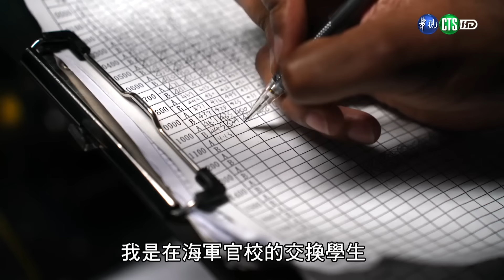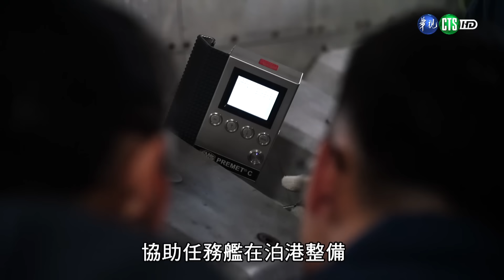113年7月第4週-01-敦睦遠航專題報導｜莒光園地2024.07.25